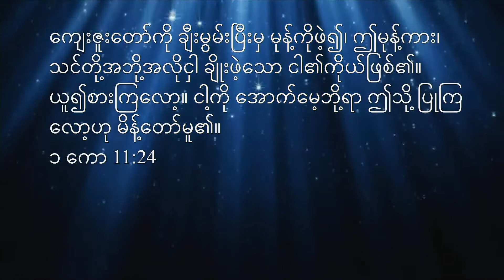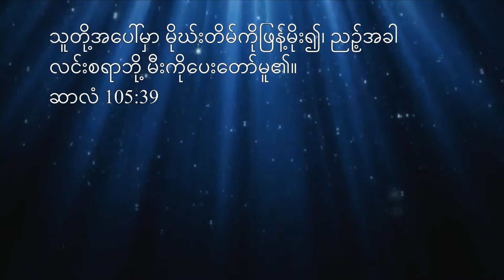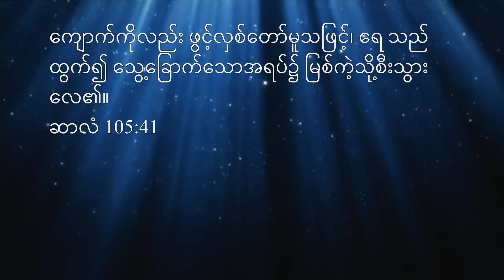Rev. Roi Ja | သခင်ဘုရား၏ပွဲတော် | July 04, 2021 - M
Myanmar Service [July 04, 2021]
Speaker - Rev. Roi Ja